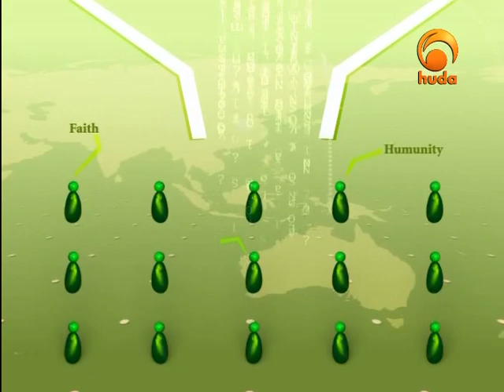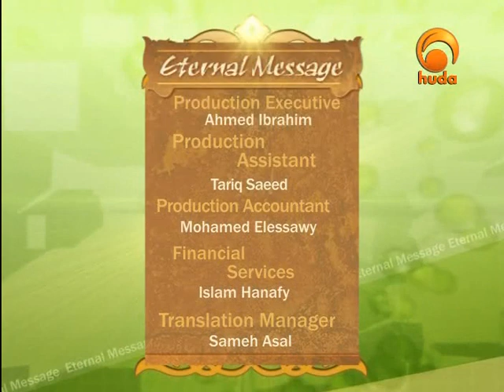Eternal Message - Sh. Abdulhakeem Ali - 09